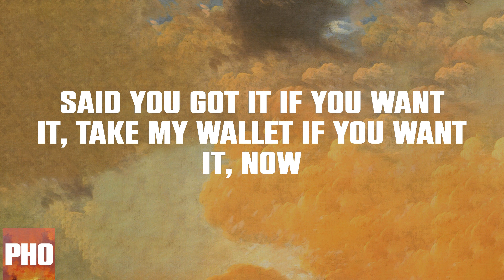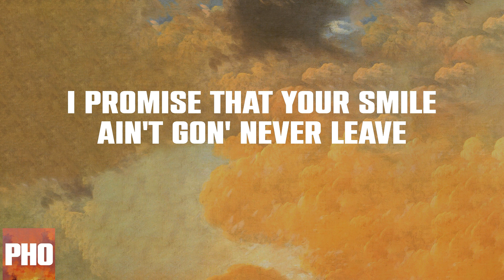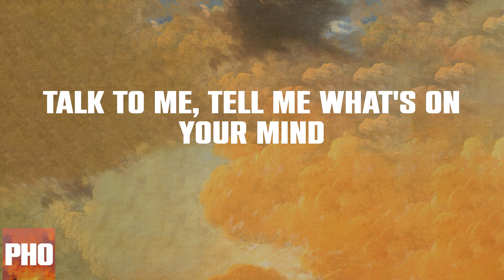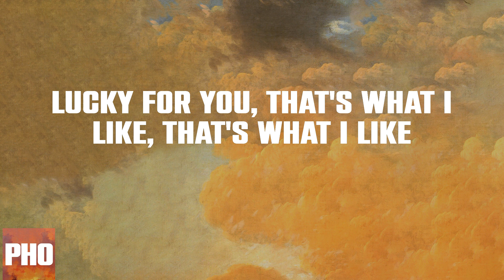That's What I Like (Lyrics)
Bruno Mars - That's What I Like Lyric Video